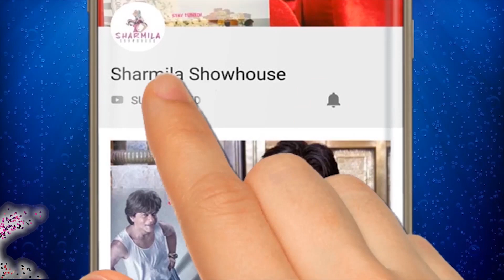সরস্বতী পুজোয় স্কুলগার্ল কোয়েল, পুরনো ফোটো প্রথমবার | Koel Mallick | Rare Picture